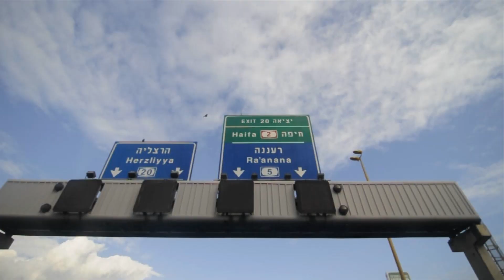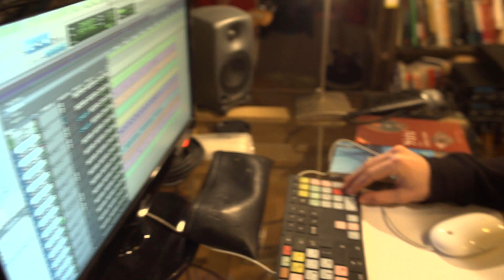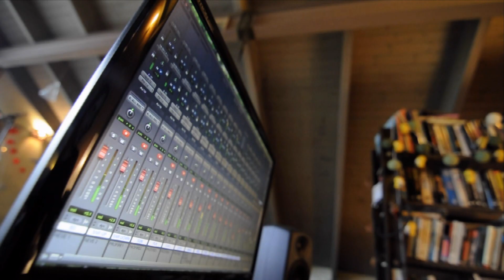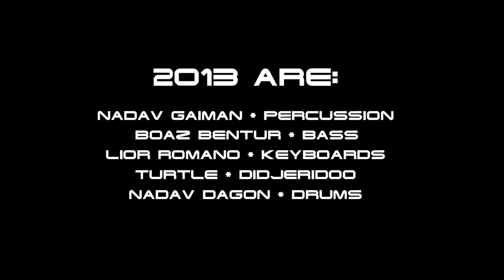Z013 - Home Made Riot (EP MakingOf)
2013's first recording session.

Camera - Yair Golan, Yoni Man

Directed and Edited by Yoni Man

Nadav Gaiman - Percussion
Boaz Bentur - Bass
Lior Romano - Keyboards
Turtle - Didjeridoo
Nadav Dagon - Drums

Recording & Sound - Eran Hatzil Alpern

Management - Jonathan Lipitz

Israel 2012